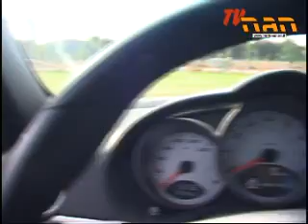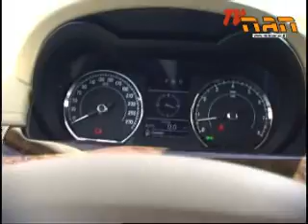fancy cars - המכוניות הנחשקות בישראל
זכיתם בלוטו? הדוד מאמריקה נתן לכם צ'ק פתוח? מכרתם את חברת הסטרט-אפ שלכם? הגיע הזמן לקנות אוטו חדש ואתם בבעיה?
צוות הבוחנים של 'הגה' כאן כדי לעזור.